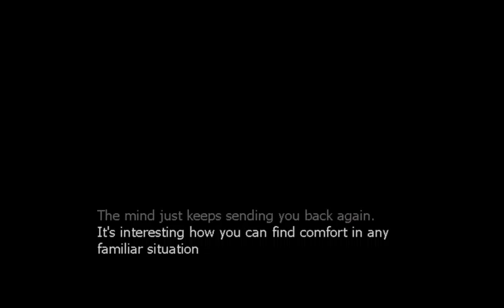Nightmare House 2 | Part 1 | SCARIER THAN GREY!